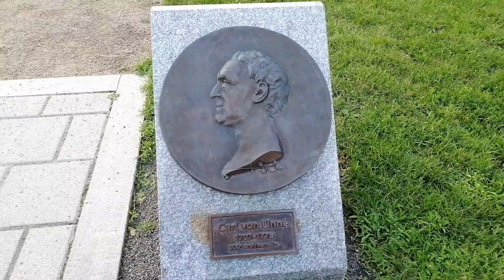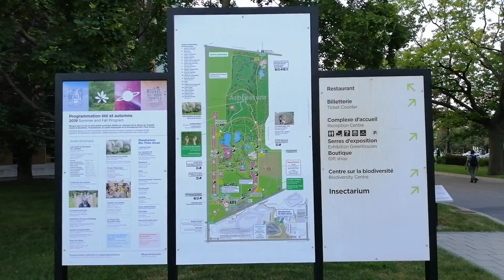13 July 2019